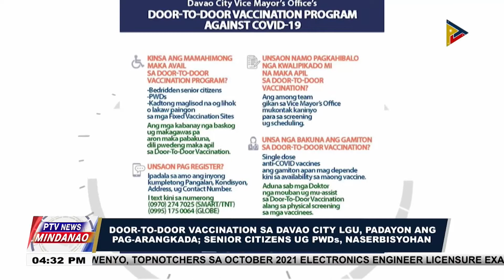Door-to-door vaccination sa Davao City LGU, padayon ang pag-arangkada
Door-to-door vaccination sa Davao City LGU, padayon ang pag-arangkada; senior citizens ug PWDs, naserbisyohan